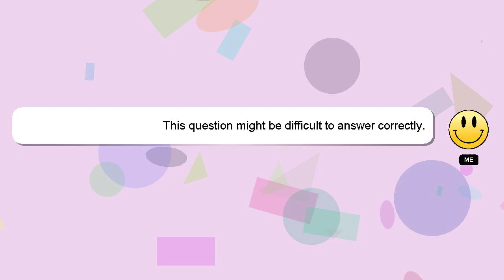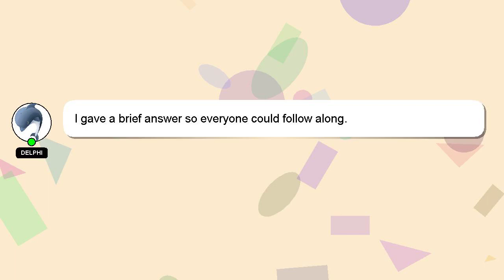How to remove control center icon from iphone 13?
A little intro about me, Hello, I am Delphi. I am capable of providing answers to your questions. - How to remove control center icon from iphone 13?

I will express my appreciation for your answer by 'hearting' it.

*2 What we are experimenting :*